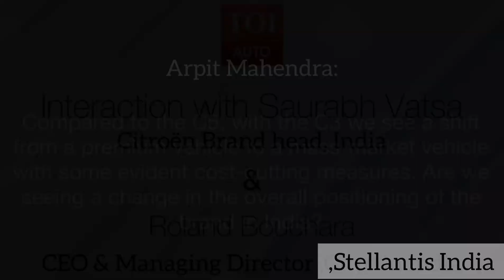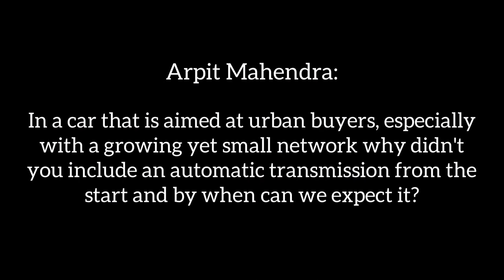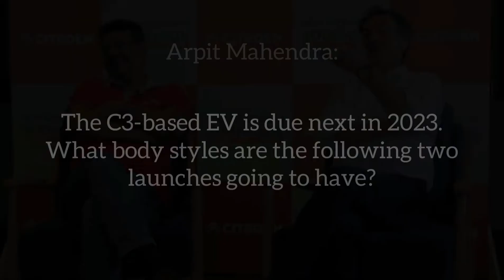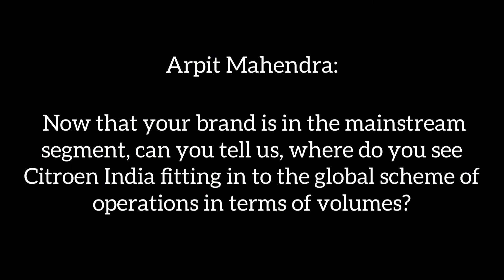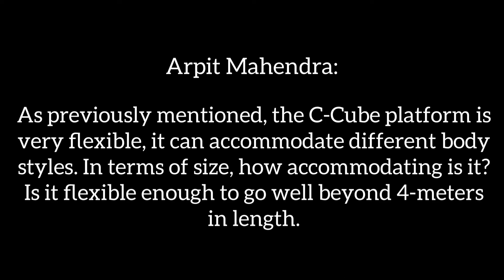Why the Citroen C3 misses some key features and when will it get an AT gearbox? Explained#citroenc3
We got a chance to interview Saurabh Vatsa, Citroen brand head, India and Roland Bouchara, CEO and Managing director, Citroen India. Want to know why the Citroen C3 misses out on some key features and when will it get an automatic transmission? Watch the video to find out.